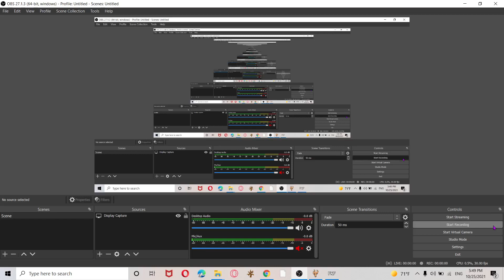Tabi vs Spongbob Remastered